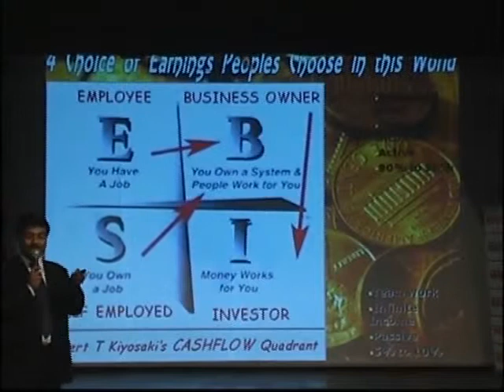Dr Arun Mishra Global Leader Seminar Part 08